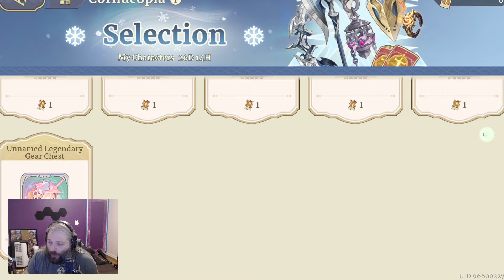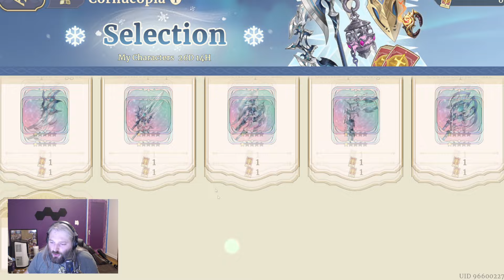Signature Weapons Soon? | SWORD OF CONVALLARIA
In this video we game.